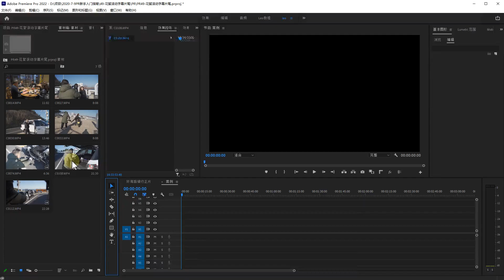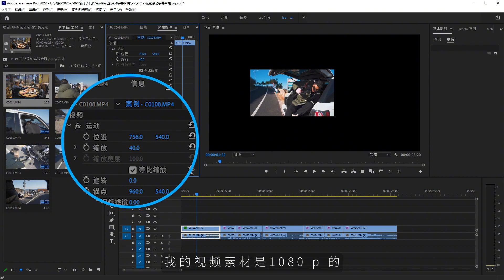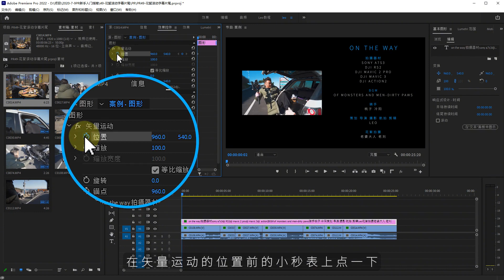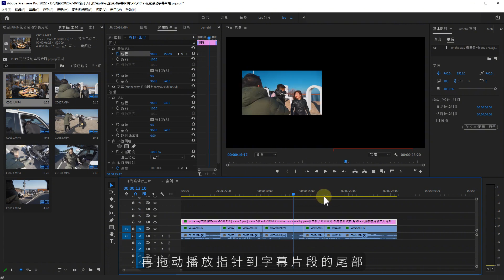简单实用！三分钟用PR制作电影感花絮滚动字幕片尾【PR零基础新手指南49集】